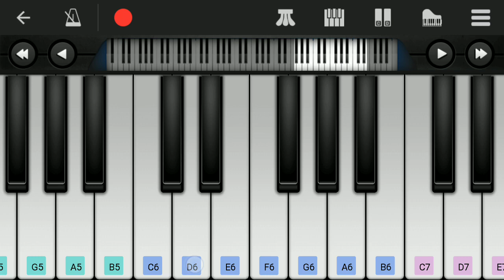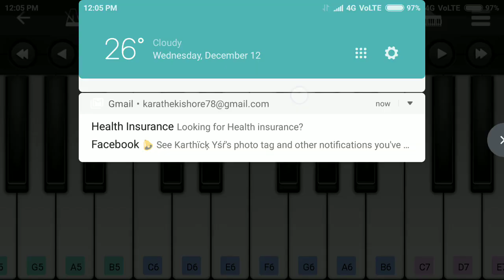Viswasam - Adchithooku | short piano cover | perfect piano | Ajith kumar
Presenting thala Ajith Kumar first single track "Adchithooku"  from the movie viswasam (yet to be released) in mobile perfect piano. Keep supporting ssj let's impress